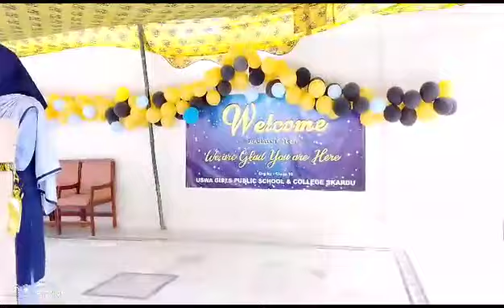حسین ع بانٹ رہے ہیں نجات لے جاؤ|بہت خوبصورت آواز